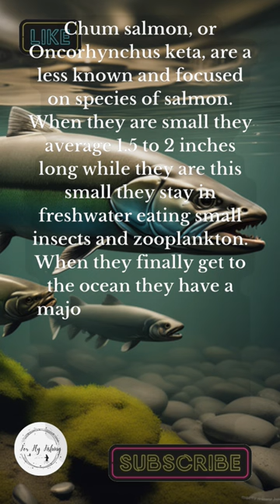What do Chum Salmon Eat?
Let's take a quicklook to learn what chum salmon eat, learning what they are is the start of the fishing and flyfishinglife that you'll love If you love fishing you'll want to learn as much as you can, it'll allow you more success when you fish.

Here are examples of flies that work for fly fishing

Dry flies

Wet files

Streamer Flies

Nymph Flies

Midge Flies

Mosquito fly

Popper Flies